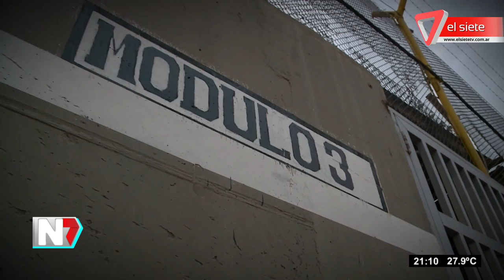Todos los mundos - Julián Chabert